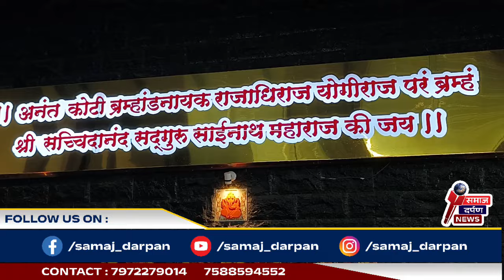प्रति शिर्डी नारायणगाव येथील साई मंदिरात गुरुपौर्णिमेनिमित्त हजारो भाविकांनी घेतले साईनाथांचे दर्शन